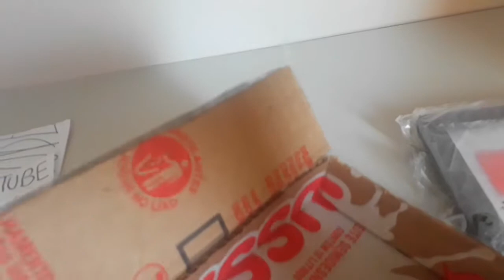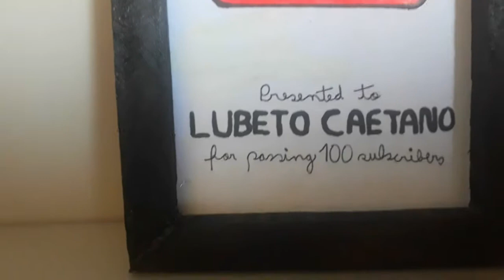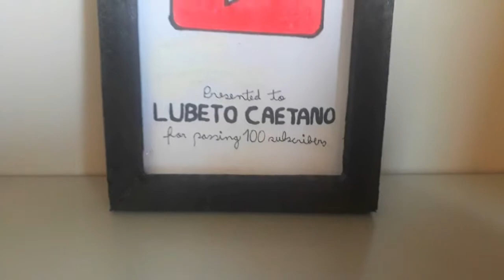O YOUTUBE ME ENVIOU ISSO...*especial 100 inscritos*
fala galera Blz? Faço miniaturas de várias coisas!

meu sonho é uma Xj6 e uma CRF 230, e fazer autos motovlogs pra vcs!😁✅

"faço o que mais gosto que é gravar videos"

Deixem dicas aqui nos comentários 😁

Vlwww🙏🏼💥